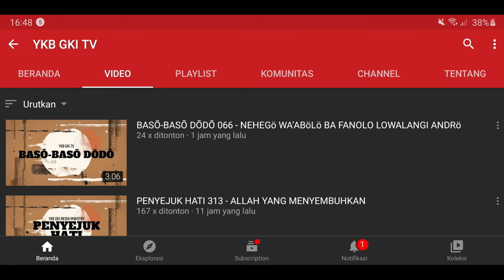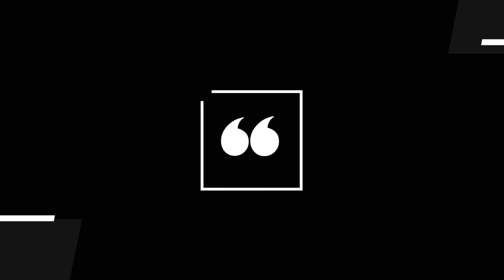YOUTH FOR CHRIST 276 - TALENTAKU UNTUK MENJADI BERKAT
Renungan Harian Pemuda “Youth For Christ” untuk hari ini, Sabtu, 20 November 2021
berjudul : Talentaku Untuk Menjadi Berkat
Didasarkan pada Kitab Daniel 7 : 1 - 8, 15 - 18
Dibawakan oleh : Pdt. Cenglyson Tjajadi